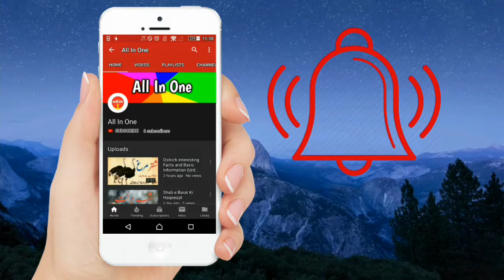Hazrat Khizar (A.W) Ki Zyarat - Urdu / Hindi